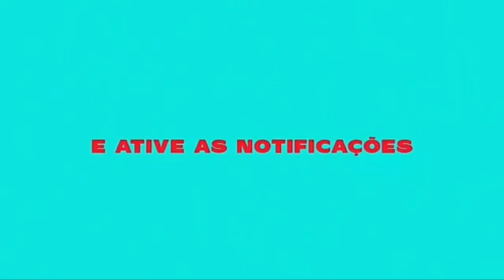MT - SEU EX TA NERVOSO DEMAIS ( DJ 2R DE NV ) PAREDÃO DOS CRIAS 2020